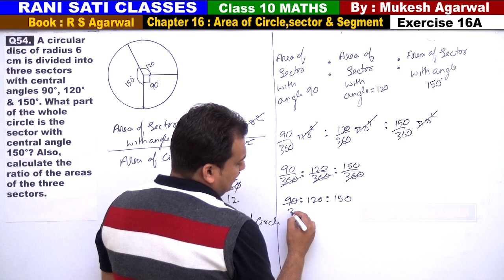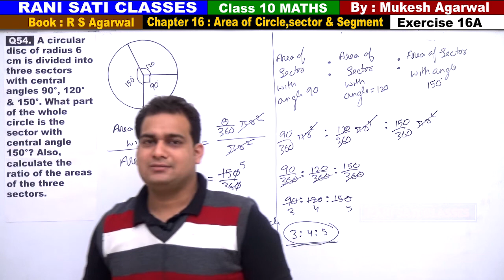Class 10 Maths (Ex 16A Q54) Area of Circle,Sector & Segment (RS Aggarwal 2019)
Q54.  A circular disc of radius 6 cm is divided into three sectors with central angles 90°, 120° & 150°. What part of the whole circle is the sector with central angle 150°? Also, calculate the ratio of the areas of the three sectors.

(Solutions of Exercise 16A)